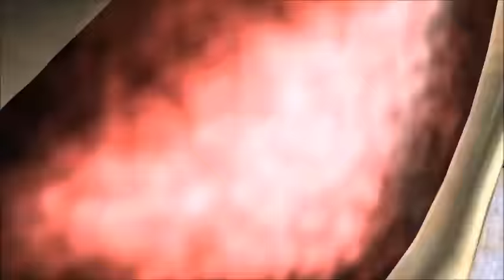Exploring a Beautiful Huge Abandoned Train Station.(Urbex)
*HISTORY* :So in this cool building we started hearing a sound i was prepared to meet a homeless man and give him some money altho it was a diffirent qeust then expected :) The station and shunting tracks of Montzen are built by Russian prisoners in 1915 for the German army. The station is also the start of the living area Montzen-Station, the houses were mainly inhabited by the people that worked on the station.

The station is a beautiful building; it even won a price in 1938 for most beautiful station of Belgium. But in WWII the station is bombed, and none of the beauty remains. After the war the station is rebuilt and is still there today. In 1998 the freight station is closed.
Montzen gare is still an active shunting track, but some of the lines are not in use anymore. In the gallery you can see my visit to the old freight station and its forgotten trains wich are now gone .

intro: Pumped up kicks dupstep